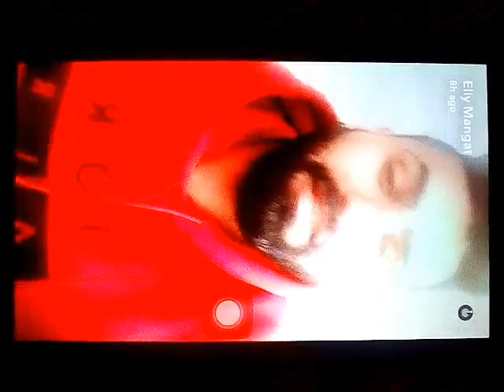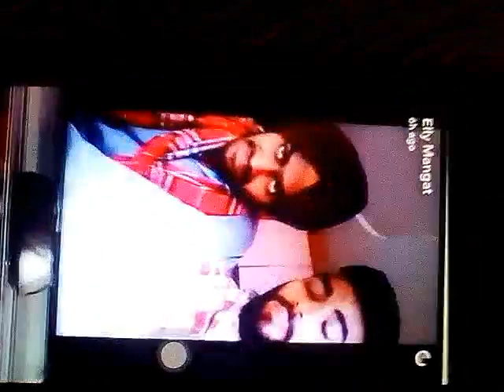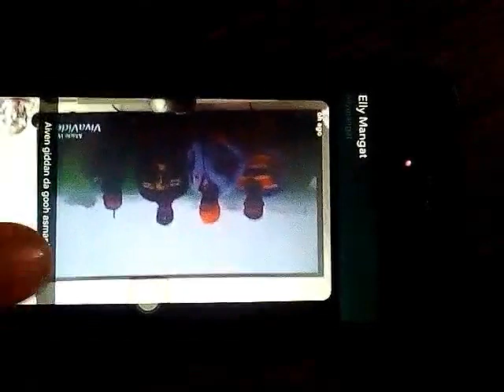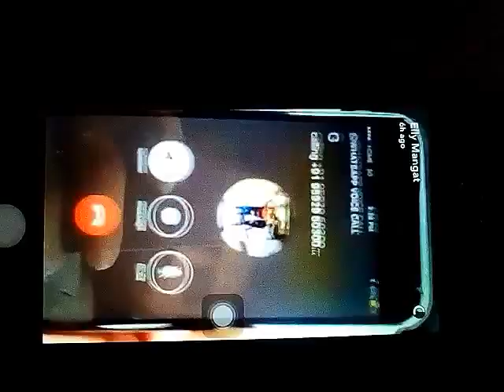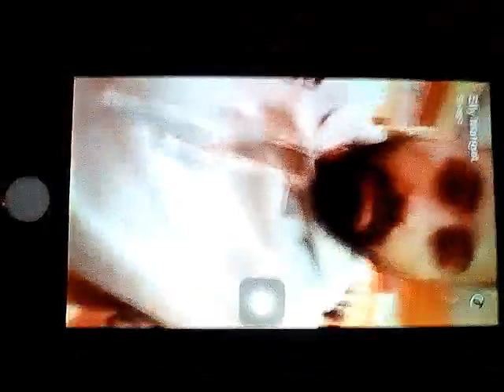Elly Manget Tiddo Ho Geya 0300 waleya nal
Elly mangat Di Dar geya